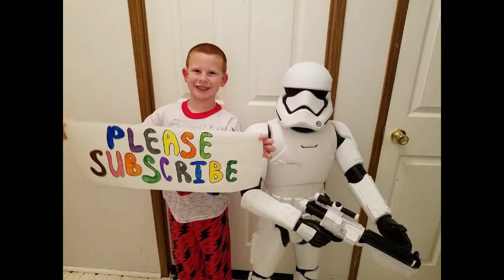VAHOMA Podcast - Episode 29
We're back!  This is the first podcast of the 2018 year.  We talk about what we have been playing over the last few months and what we got for Christmas that we will start to play.  It's another fun discussion.  Enjoy!

Tim - Annihil8rMethod - @VAH_Annihil8r
Brett - BertChieftain24 - @MudDobber24
Chris - HankNova316 - @HankNova316
Andrew - Metalblade 85 - @Metalblade85